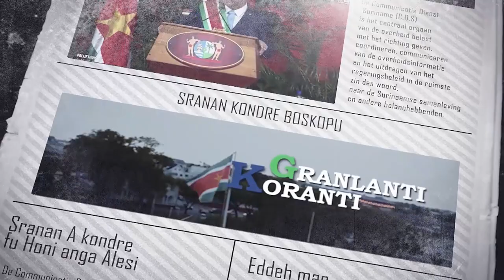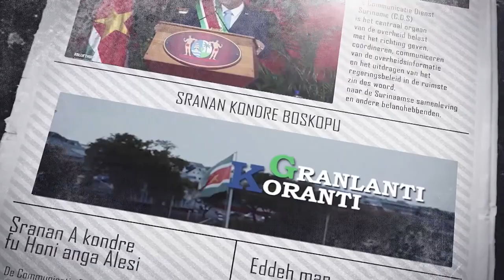𝔾ℝ𝔸ℕ𝕃𝔸ℕ𝕋𝕀 𝕂𝕆ℝ𝔸ℕ𝕋𝕀 (JAVAANS), DD 25 MEI 2022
De onderwerpen in deze aflevering zijn:
--President Santokhi installeert Nationaal Crisisteam
-Voorbereidingscommissie Caricom oriënteert zich in Suriname
-Dc Bhola onderstreept succes samenwerking bij gemeenschapsprojecten